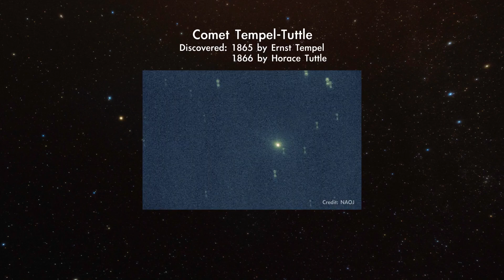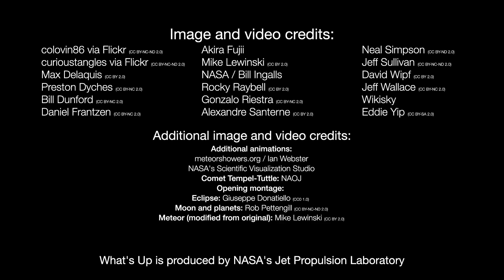Lunar eclipse, moon, planets and Leonid meteors in Nov. 2022 skywatching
Get ready for the return of the blood moon as a lunar eclipse on Nov. 8. The the moon will have Mars, Jupiter and Saturn near it in the night sky and the Leonid meteor shower peaks on Nov. 18. Night sky: What you can see this month

Credit: NASA/JPL-Caltech